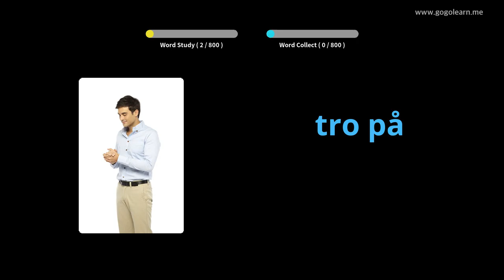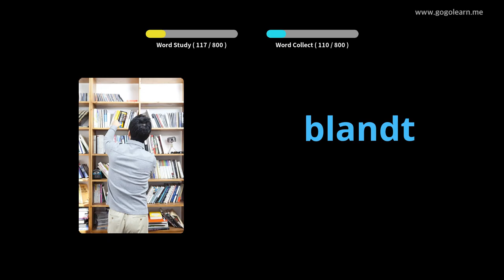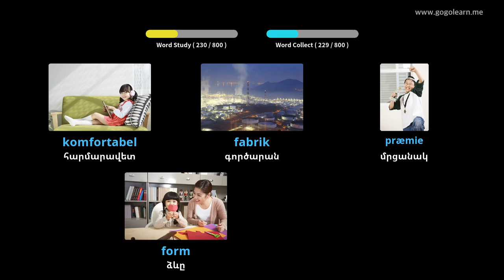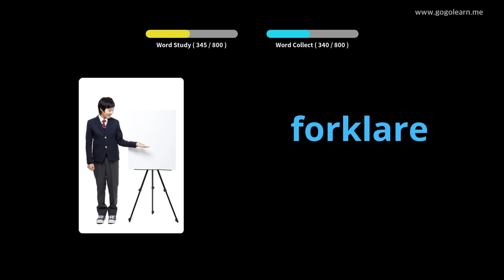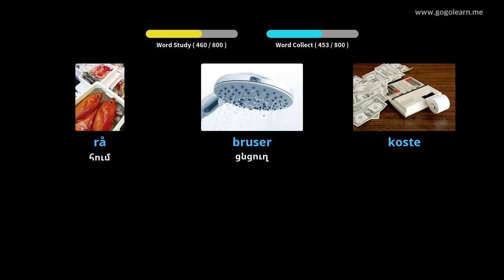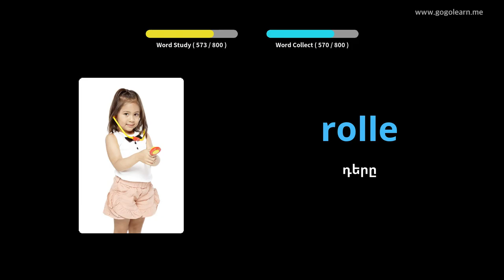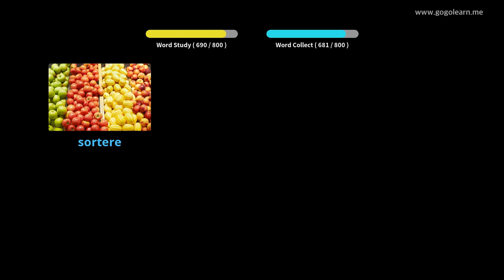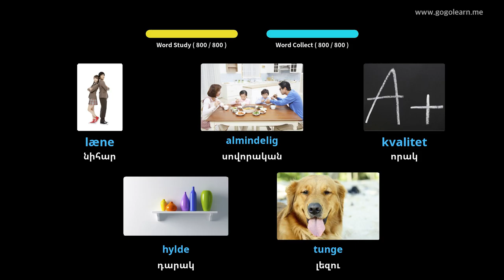Սովորեք Դանիերեն նկարներով | Դանիերեն բառապաշար Միջնակարգ դպրոց | Golearn